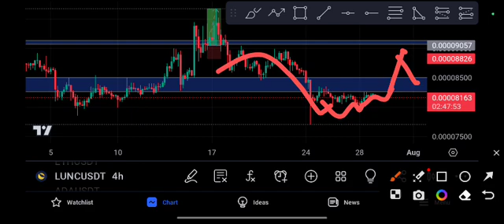Lunc Today News! Terra Classic Price Prediction